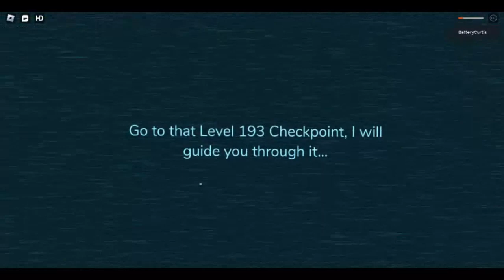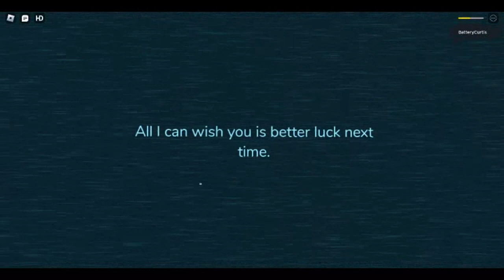Guiding Light - You have died to Kill Block (Neon Cartoony Obby [200 Levels])...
You should go to that Level 193 Checkpoint first...